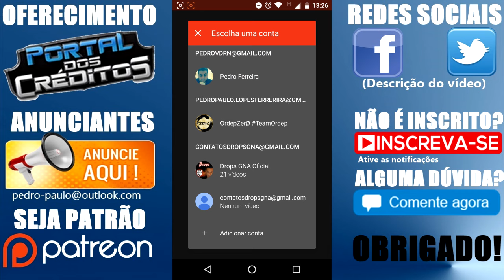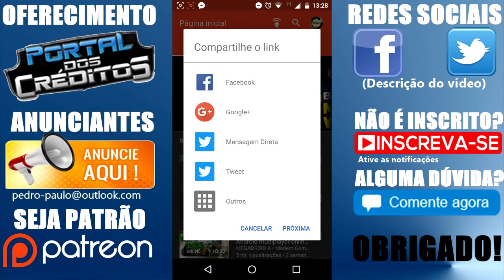🎥 Como Fazer LIVE Diretamente do Seu ANDROID com YOUTUBE GAMING 🔥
+ TAGS: Youtube Gaming android como usar Brasil App Atualizado Download apk